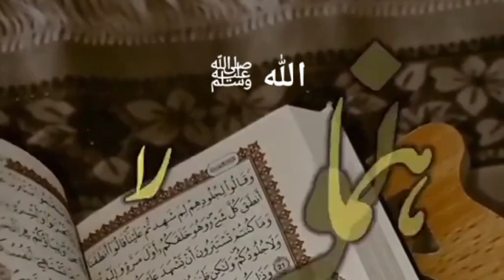Jumma Mubarak beautiful status || Quran me Allah ka farman